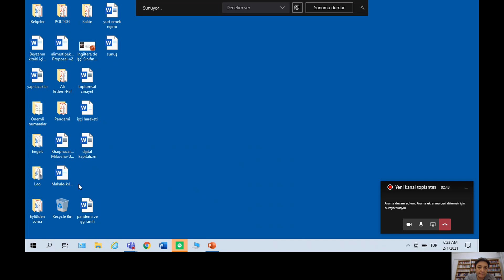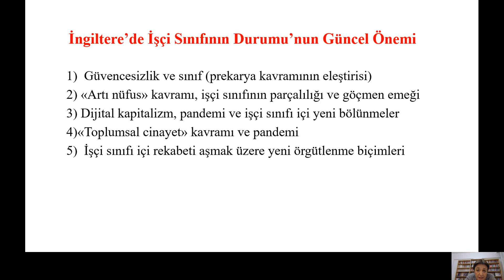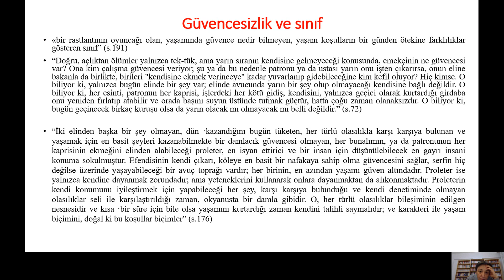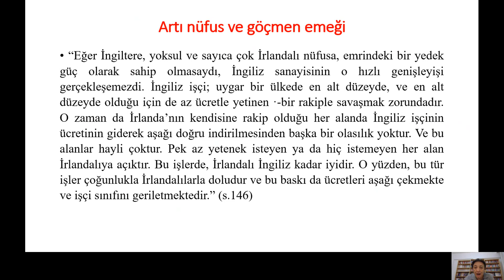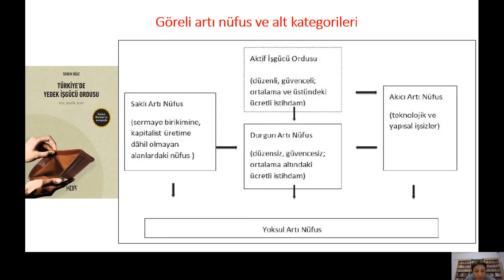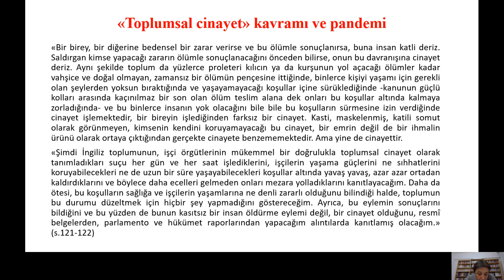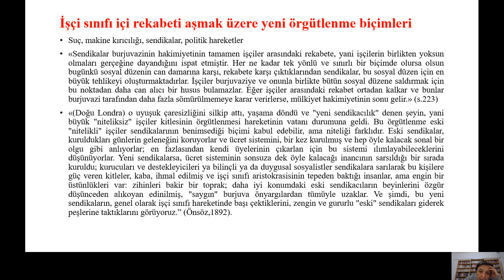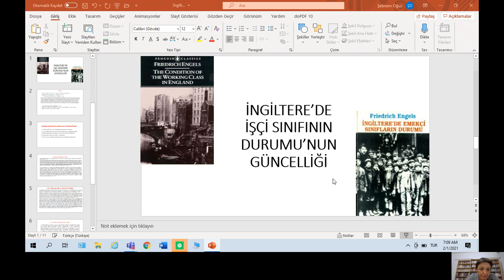Şebnem Oğuz-İngiltere’de İşçi Sınıfının Durumunun Süregiden Güncelliği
Şebnem Oğuz, lisans ve yüksek lisans eğitimini ODTÜ Siyaset Bilimi ve Kamu Yönetiminde, doktora eğitimini Toronto York Üniversitesi Siyaset Bilimi bölümünde “Küreselleşme ve Türkiye’de Devletin Dönüşümünün Çelişkileri” başlıklı teziyle tamamladı. Halen Başkent Üniversitesi Siyaset Bilimi ve Uluslararası İlişkiler Bölümü Öğretim Üyesidir. Marksizm ve devlet kuramları, politik ekonomi, emek çalışmaları, otoriterleşme ve Türkiye'de siyasal rejimin dönüşümü gibi alanlarda çalışmaları vardır. Yazıları Praksis, Mülkiye, Toplum ve Bilim, Socialist Register, Science and Society gibi dergilerde yayınlanmıştır. 2015’den beri Socialist Register dergisi yayın kurulu üyesidir.